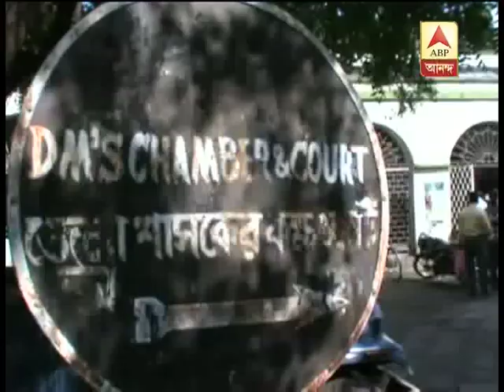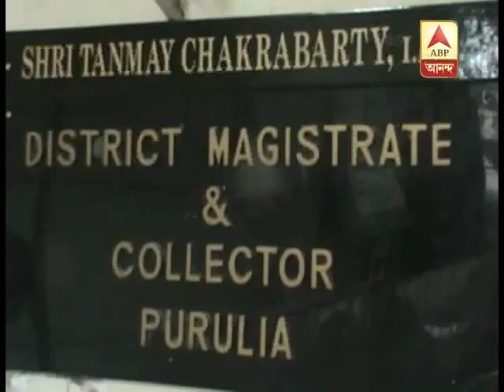Efforts on to end the stalemate over DVC's Raghunathpur project.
Efforts are on to end the stalement over DVC's Raghunathpur project. After CM's assurance to DVC authority, there were hectic consultations among top officials of district officials and DVC.